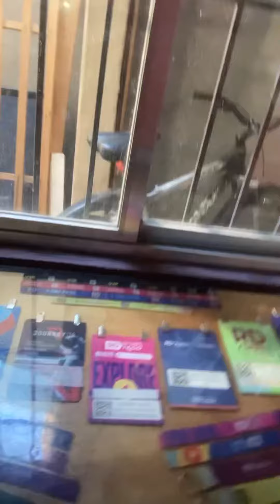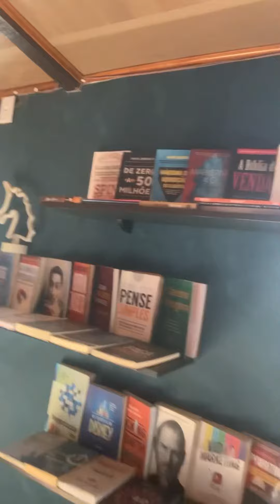Imersão presencial em Teresópolis!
Imersão Alavanca Empresarial
Abertas as vagas!

Vagas limitadas, garanta agora para obter o bônus e o desconto.

Ao comprar a Imersão já receberá os cursos bônus.

Bônus exclusivos para os primeiros compradores:

Curso Small Business  -  R$ 497,00

Curso  Do Home ao Office -  R$ 497,00

Mentoria Individual - 1 mês, 4 aulas  - R$ 5.000,00

Ganhe R$ 6,000,00 em bônus.